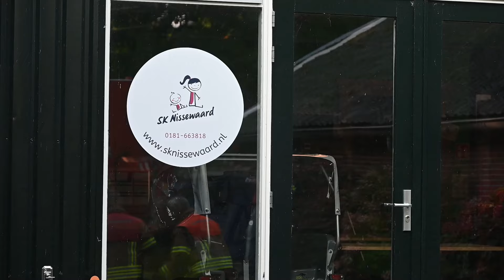Zeer grote brand nadat containerbrand overslaat op gebouw Beeldsweg Zuidland